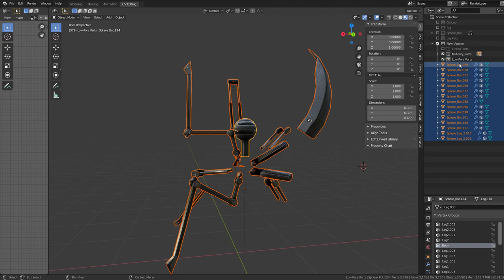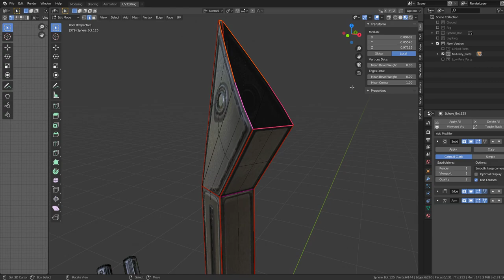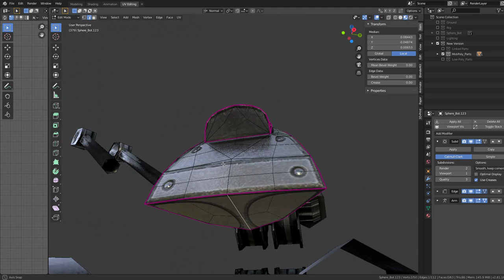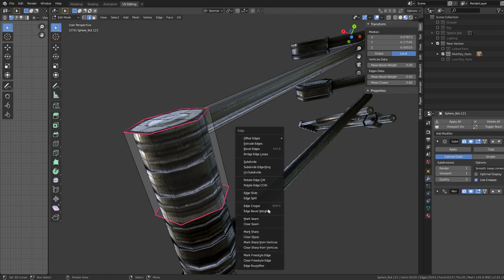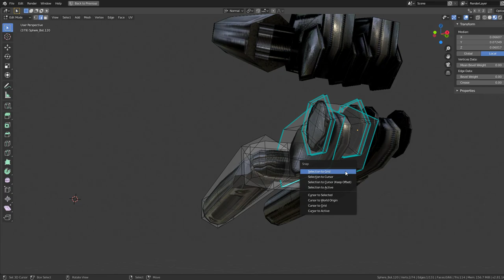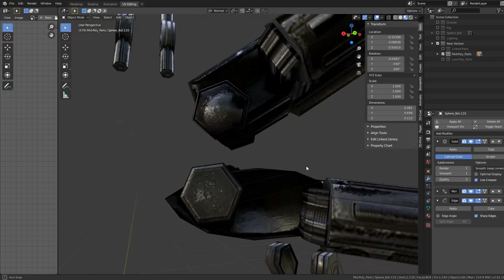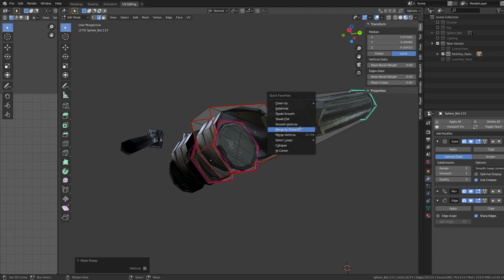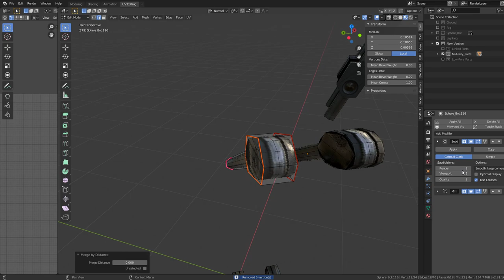Sphere-Bot Upgrade in Blender-2.81a (WIP-2) Creating the Mid-Poly Version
Creating the mid-poly version! Mid-poly is the new low-poly!